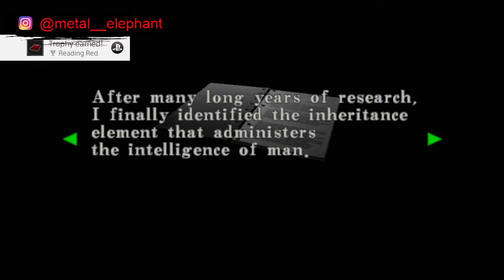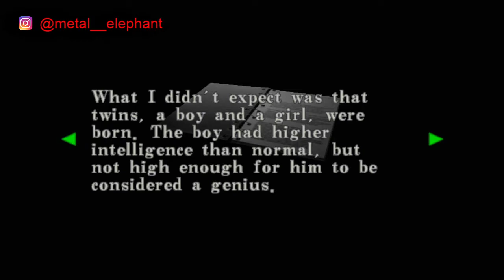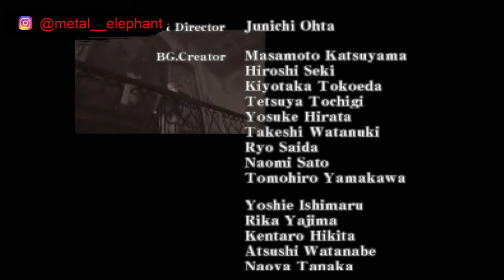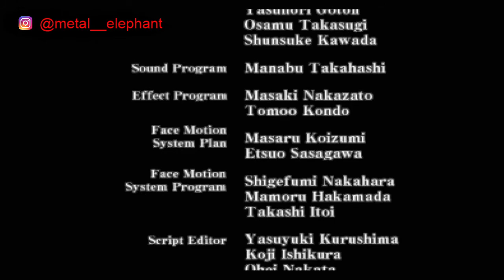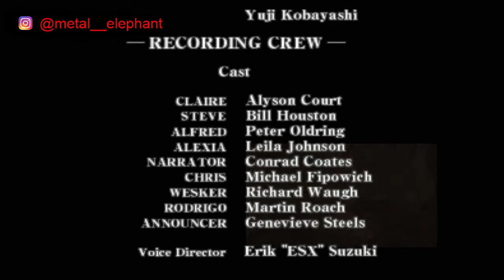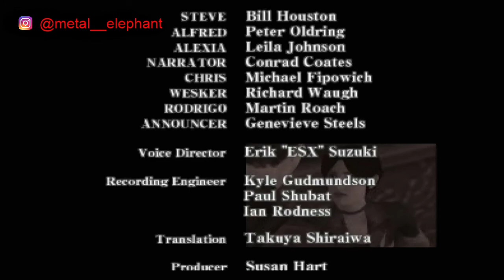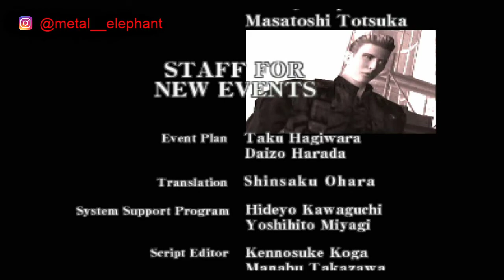Resident Evil Code Veronica X/End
Resident Evil – Code: Veronica is a survival horror video game developed and published by Capcom and originally released for Dreamcast in 2000. It is the fourth main installment in the Resident Evil series and the first to debut on a separate platform from the PlayStation. The story takes place three months after the events of Resident Evil 2 (1998) and the concurrent destruction of Raccoon City as seen in Resident Evil 3: Nemesis (1999). It follows Claire Redfield and her brother Chris Redfield in their efforts to survive a viral outbreak at a remote prison island in the Southern Ocean and a research facility in Antarctica. The game retains the traditional survival horror controls and gameplay of previous installments; however, unlike the pre-rendered backgrounds of previous games, Code: Veronica uses real-time 3D environments and dynamic camera movement.